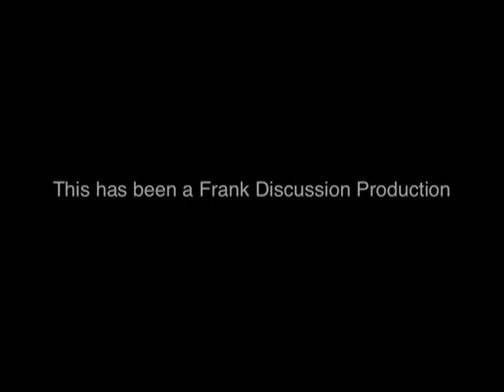The Passing: A Collaboration, Mikel and Gerard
This is the updated version of The Passing video that was created on April 23, 2011 at The GAS Gallery and Studio, Maplewood, NJ. It is a collaboration painting by artists, Gerard Amsellem and Mikel Frank. It measures 15 feet by 7.5 feet and was created in one day with a viewing audience attending. I re-cut it with original music because WMG took it off my website. They can't stop me now. Enjoy!